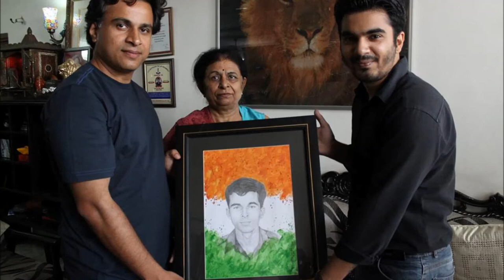Jai Hind - Hind Ki Awaz with Hutansh Varma Artist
Join RJJaya today on JAIHIND with Mr.Hutansh Varma, Artist, PortraitsofPatriots - A Tribute To Brave Hearts on ToriLive.